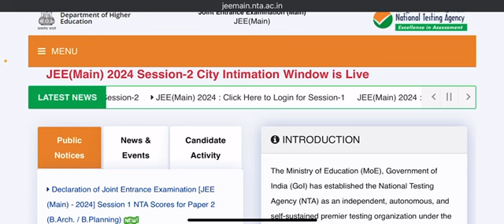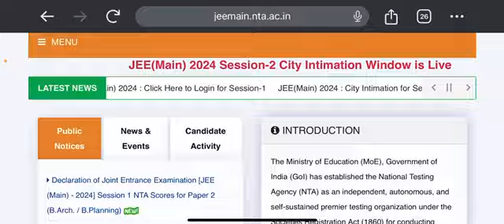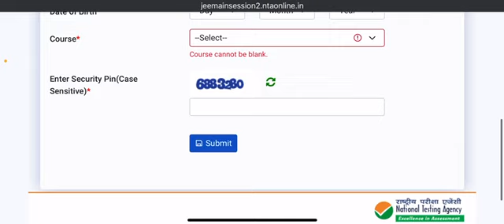JEE MAINS 2024 APRIL ATTEMPT INTIMATION OF CITY OUT 🔥 DOWNLOAD STEP BY STEP 🔥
1) jee mains 2024
2)jee mains 2024 marks vs percentile
3)jee mains 2024 31 JAN SHIFT 1 CUT OFF
4)jee mains 2024 intimation city
5)jee mains 2024 marks vs rank
6)jee mains 2024 cut off.
7)sachin singh

1. JEE Main 2024 Admit Card
2. JEE Mains 2024 marks vs percentile
3. JEE Mains 2024 IMPORTANT QUESTIONS
4. JEE Main 2024 NIT COLLEGE SAFE SCORE
5. jee mains 2024 dress code